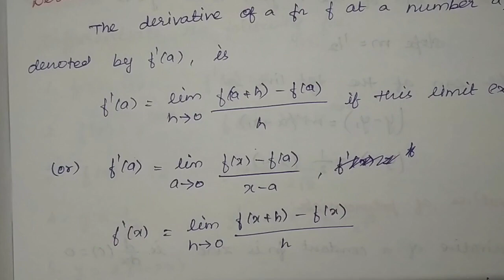Engg Maths 1 - Unit 1 Differential Calculus - MCQ - Part 3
In this video  I had discussed Important two Mark questions with answers for Engineering Mathematics I Which is common to all First year Engineering Students.

Also MCQ type questions has been discussed which will be useful for the online examination to be held.